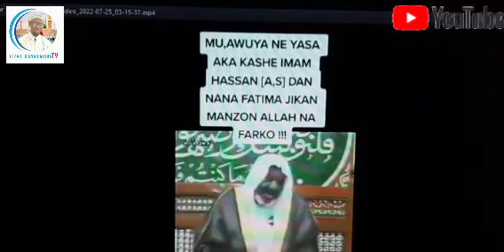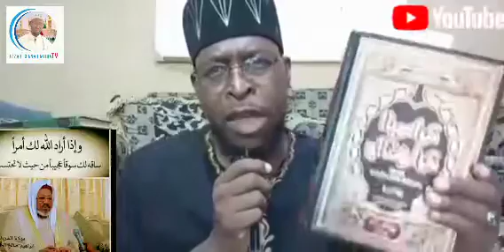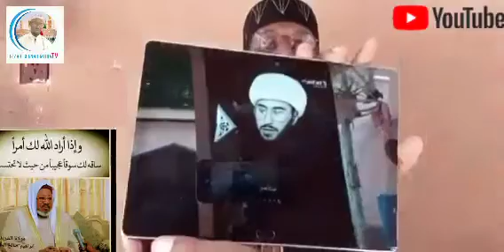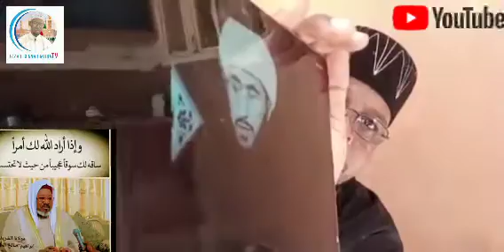TABBAS WANNAN KAZAFINE GA SAHABIN ANNABI (SAW),HAR EN SHI:A SUN SAMU KOFA A WANNAN MAGANAN SHEIKH